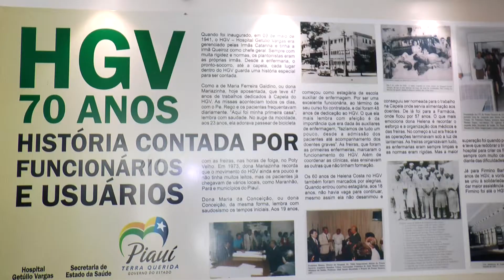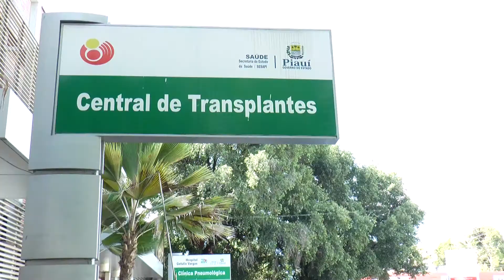Programação marca 76 anos do HGV de Teresina (04.05.17)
Ontem(03) o Hospital Getúlio Vargas completou 76 anos de fundação e uma extensa programação foi preparada para comemorar a data. Matéria para o Bom Dia Assembleia e Alepi TV